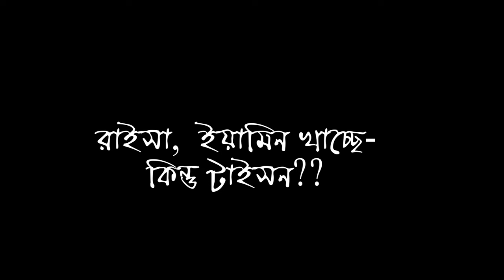টাইসন মুতু দিছে আম্মু, আমি কিছু করিনাই | Yamin New video | Raisa Cartoon | Charui Official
Yaap, Description ta samba apure diyei
shuru korlam.

Dear apu,
tumar videor Yamin ke dekhe influence hoye video baniyesi..
Just Voice copy kore neuya, And baki animation amari kora.

Ami ekjon mobile animator, Mobile e animate kori,
Time lage but I love this work.

This is a another video from charui official and Yamin ft. Raisa.
Bangla funny cartoon. And i play here a Very important role as mama  of raisa and Yamin in there,  He is a guest.
But tyson urine on the juice of Shifa's new husband
wait shifar ki ageu kono purono husband cilo?
ki jane, i dk but i am just say here,
Tyson prity shit of this video.

Vocalist
Atiqur Rana [ Mama, Yamin Last view ]
Arefin shifa [ Raisar Ammu ]
Puski Raisa
Rokaiya Dola [As Yamin's mother ]

Line marte chan? Rokaiya dolar sathe?
shifar to biye hoye gese, Rokaiya dola tumar amar sobar 1 batch senior apu!!! So respect distance maintain koro.

Wait videor kotha bolini, video dekho  but video sheshe Unare ekta salam diba... kmn?

Ei chutto bondhu jani tumi chutto na buira gadha
jaihok amar page ase ekta buira gadha bujhso?

Tumi amake hudai follow korba ken? accha korte chau?
okk

Related topics,

Yamin new video,
yamin bangla video,
raisa cartoon,
Charui official cartoon,
charui official new video,
charui official bangla cartoo,
Yamin ar video,
yamin new video,
yamin video,
Samba and yamin video,
Raisa cartoon,
Atik cartoonvlog,
atik new cartoonvlog,
cartoon bangla,
bangla funny cartoon,
bangla funny animation video,